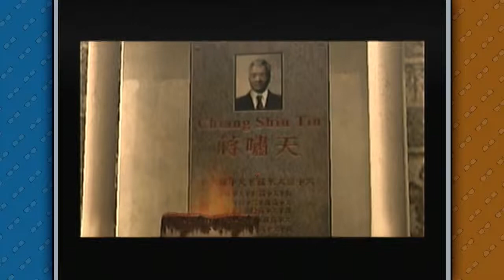Didn't See That Coming - Rise to Honor, Finale!